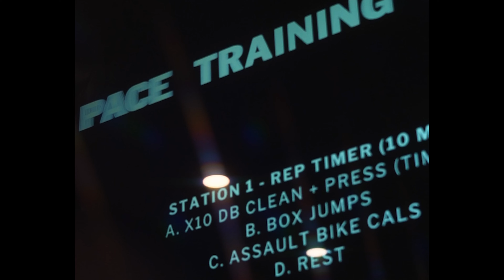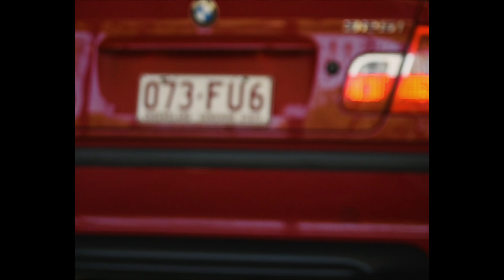Pace Training Club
A small mini doc/brand visualiser teaser for a friends business.